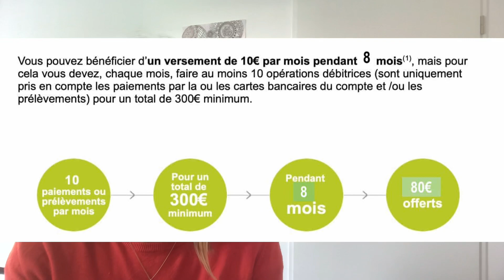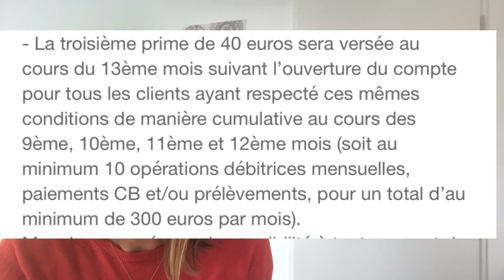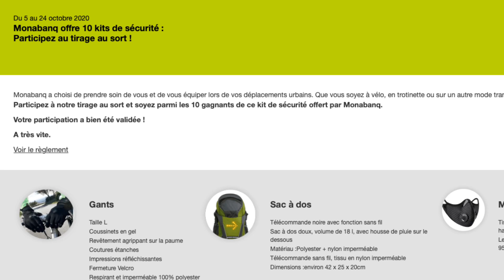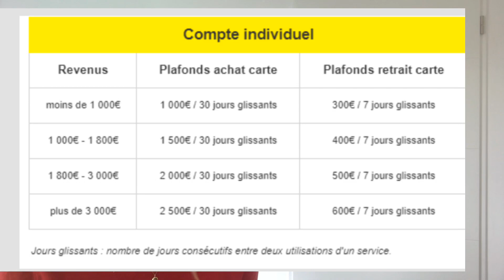Monabanq : 170€ de prime & des actions limitées qui rythment octobre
Bonjour

Voici une vidéo que je devais vous faire au plus vite.
Elle parle de Monabanq, la banque en ligne du Crédit Mutuel.
Jusqu'au 19/10, les nouveaux clients pourront bénéficier d'une prime allant jusqu'à 170€ sous conditions. Elle sont expliquées dans la vidéo. Ici Monabanq cherche à séduire les personnes qui ne sont pas encore clientes.
Elles pourront d'ailleurs conserver cette prime ou la reverser à l'association SOS Villages d'enfants.

Monabanq propose aussi des offres sympas à ses clients et ce tous les mois. Cependant en octobre, les offres se multiplient :
- Avec un jeu concours pour gagner un des 10 pack transport urbain (des gants, un sac à dos et un masque de protection). Le jeu se termine le 24/10
- Des taux préférentiels pour le crédit : crédit immobilier, crédit travaux, crédit auto ou encore pour acheter une solution de transport respectueux de l'environnement (trottinette, vélo électrique ... ). Ici il est préférable de faire une simulation sur le site pour connaître le taux et les conditions intégrales proposées par Monabanq.
Pour mémo: Un crédit vous engage et doit être remboursé. Vérifiez votre capacité de remboursement avant de vous engager.

Enfin, je vous rappelle qui est Monabanq :
Banque en ligne très appréciée de français, elle existe depuis 2006.
Elle propose un panel de services complet : Epargne, investissement, Bourse, crédit, assurance ...
4 forfaits tarifaires : De 2 à 9€ avec Pratiq, Pratiq + , Uniq et Uniq+
Je vous donnes les conditions des  moyens de paiements : avec la carte Visa Classique ou Visa Premier et la possibilité de recharger le compte en argent liquide au CIC et au Crédit Mutuel.
La banque en ligne a été élue service client de l'année.